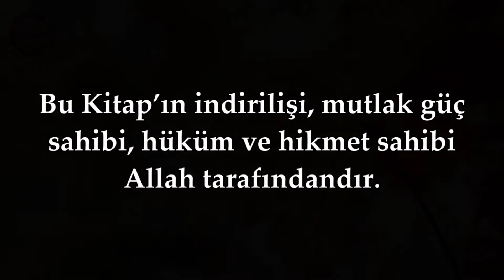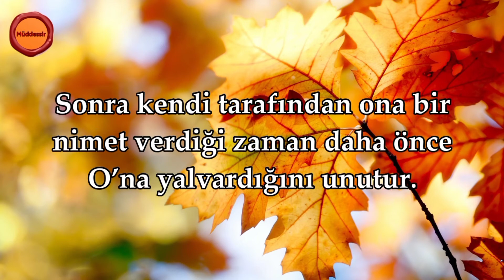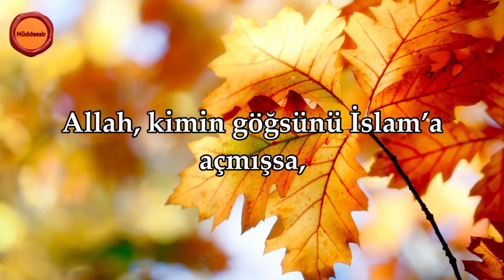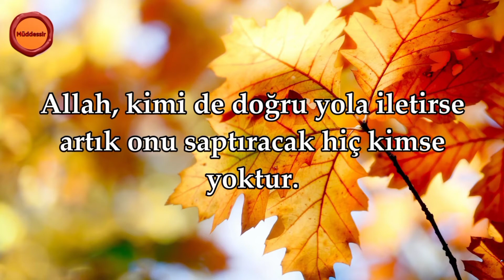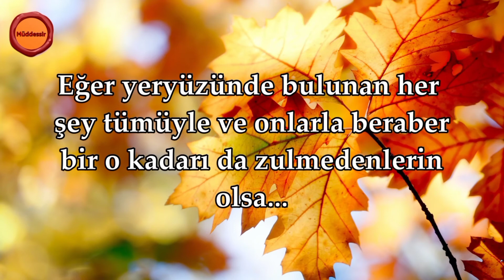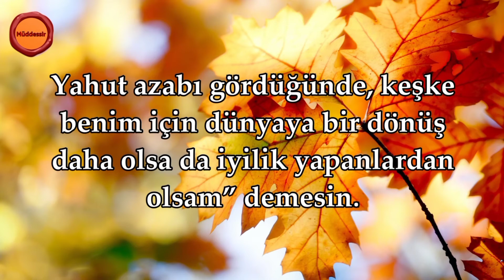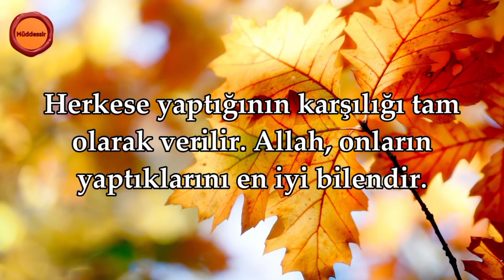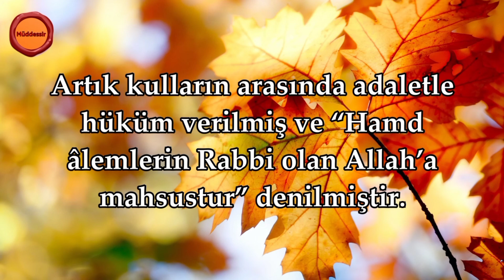ZÜMER SURESİ - HAMD, ALLAH'A MAHSUSTUR...